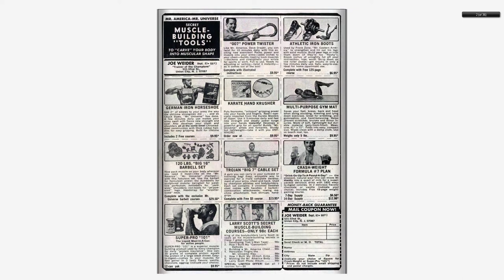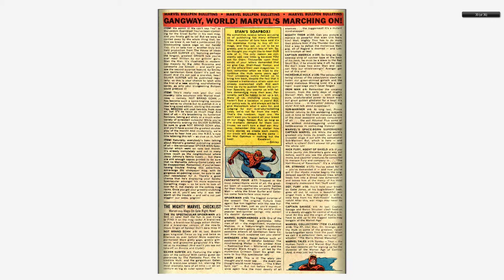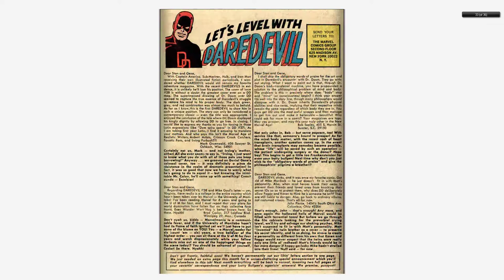196807 Daredevil v1 042